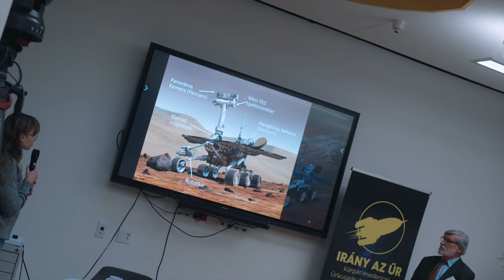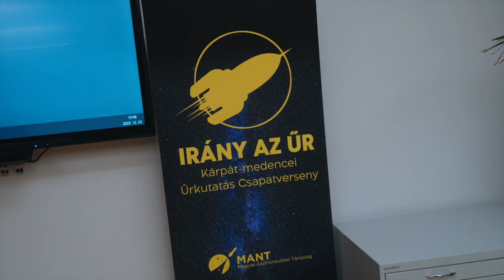Irány az űr! 2023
Éld át az Irány az űr! 2023 Kárpát medencei csapatverseny döntőjének hangulatát!